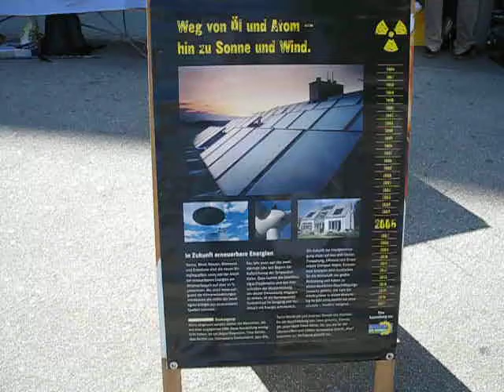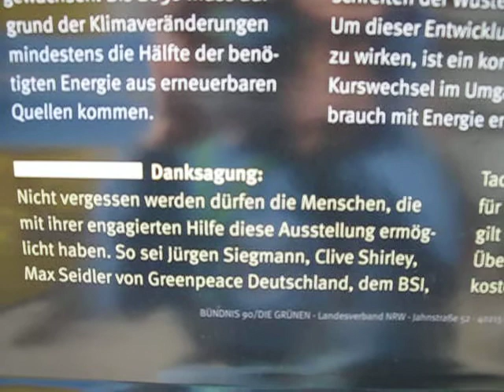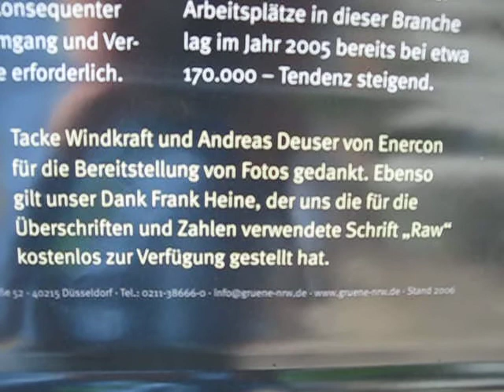Tschernobyltag Dortmund Grüne Greenpeace 09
Bündnis 90/Die Grünen, IPPNW und Greenpeace erinnern an die Katastrophe, die sich am nächsten Tag zum 23. mal jährt.